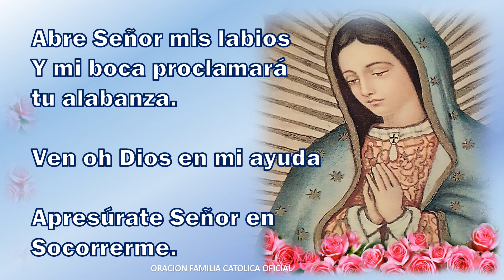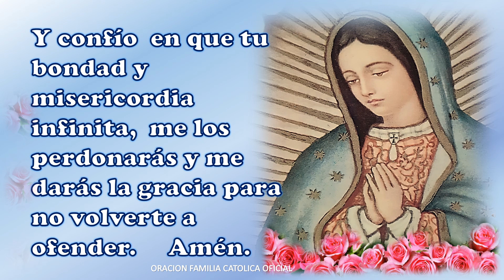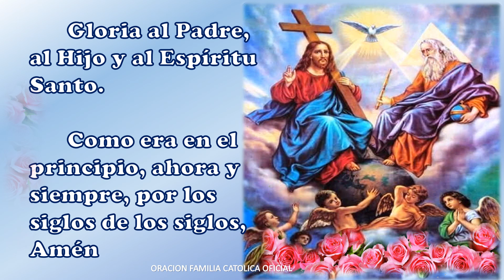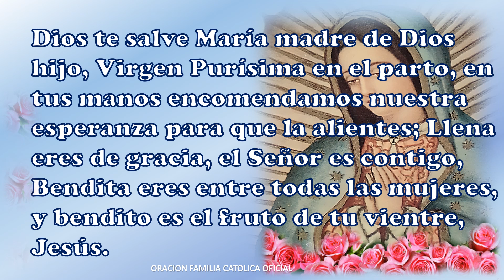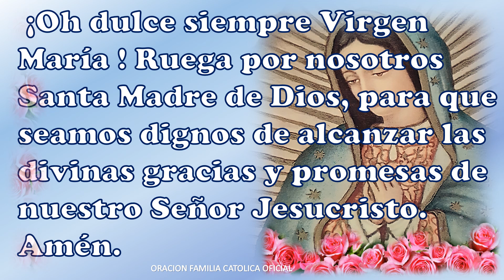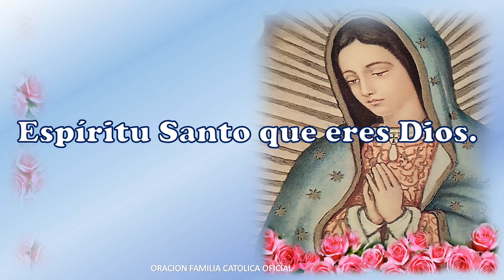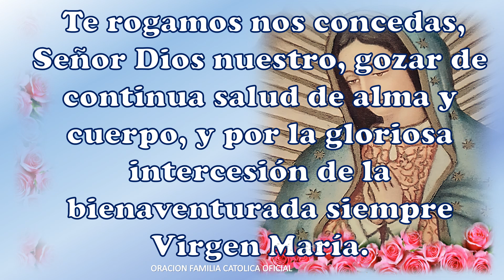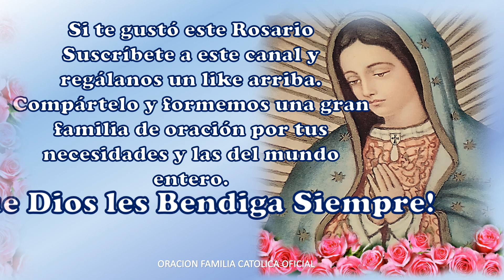SANTO ROSARIO VIRGEN DE GUADALUPE HOY DOMINGO 31 DE JULIO DE 2022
SANTO ROSARIO VIRGEN DE GUADALUPE DE HOY  DOMINGO 31 DE JULIO 2022   MISTERIOS GLORIOSOS